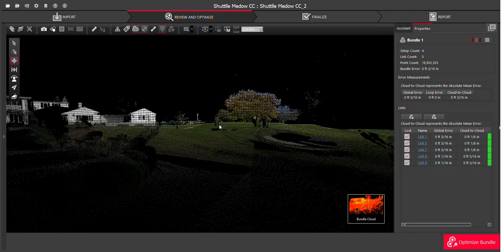Cyclone REGISTER 360 BLK360 Data from golf course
this short video shows that ability to see the topography from many angles and vantage points simply by scrolling through the Point cloud.